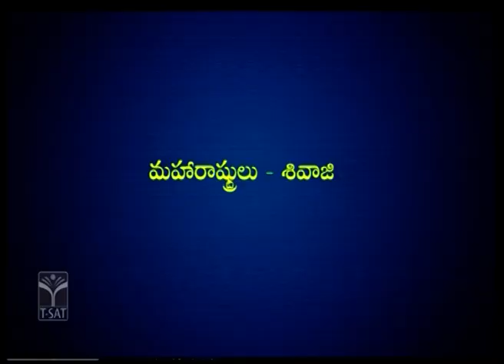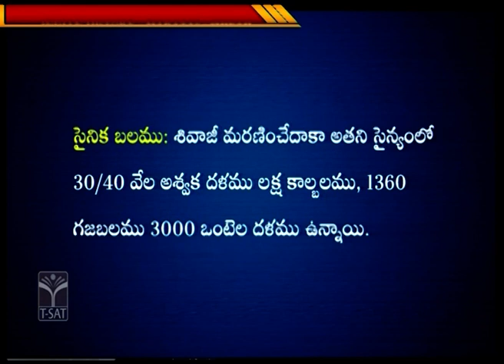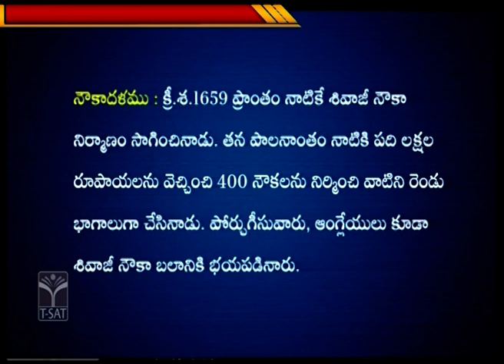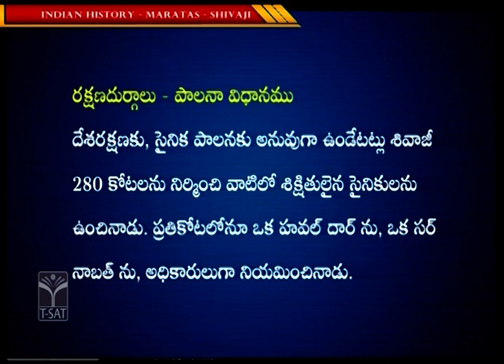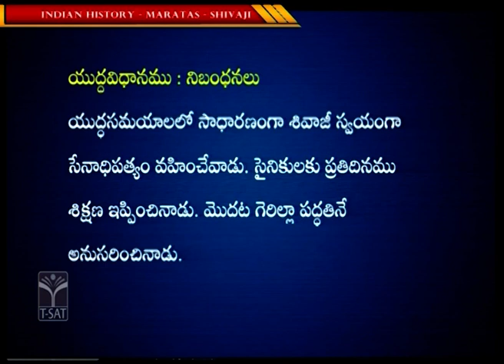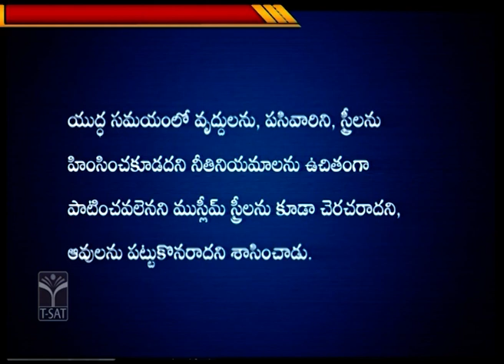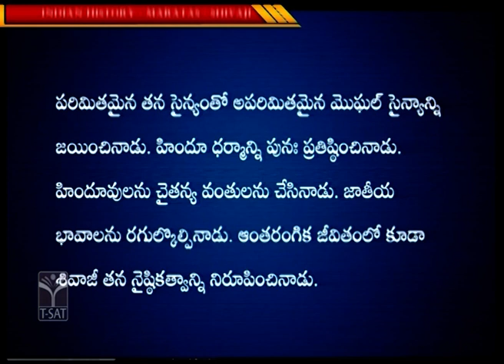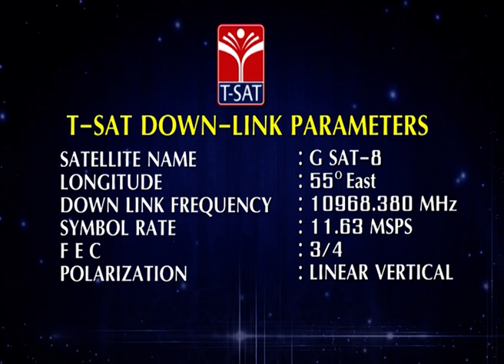Indian History & Culture - Maratas Shivaji (Part – 3) Sainika Vidhanam | TSPSC Group 1 Prelims&Mains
T-SAT Network Digital Classes are Now Available on Following Platforms:

👉Install T-SAT App:
1. For Android Users: Play Store
2. For Apple Users: AppStore